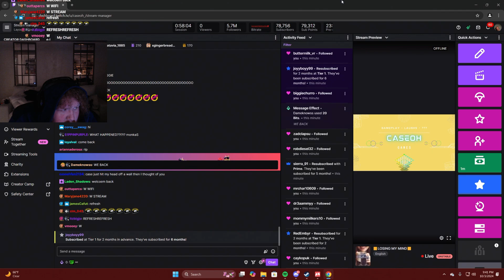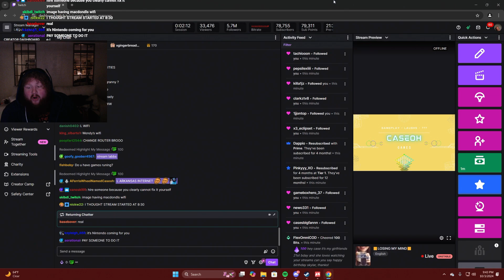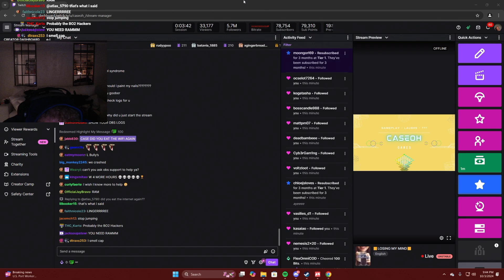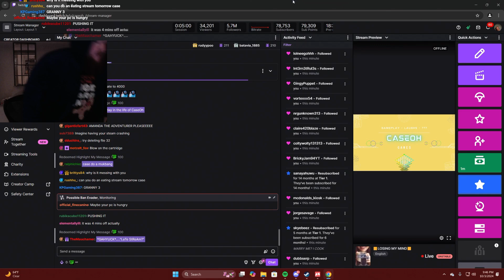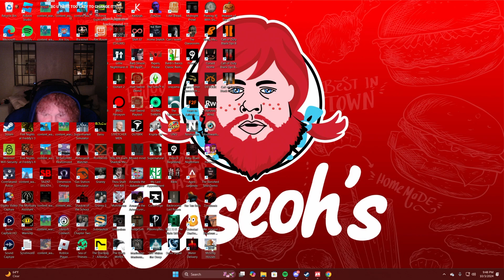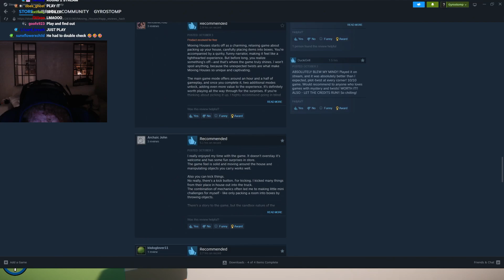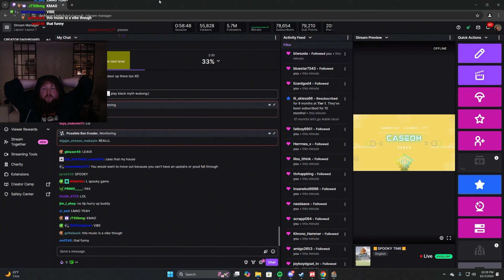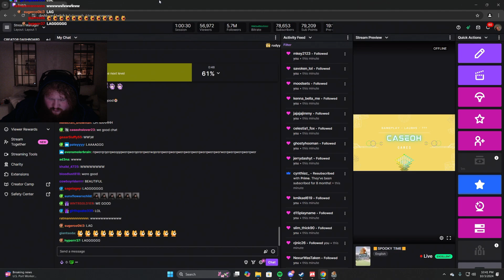🟨LOSING MY MIND🟨!GIVEAWAY🟨 63